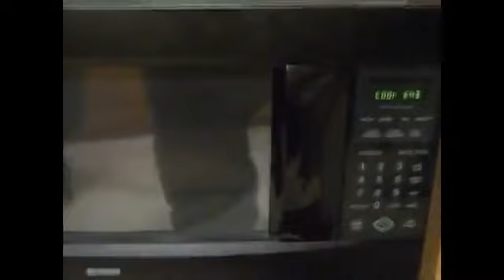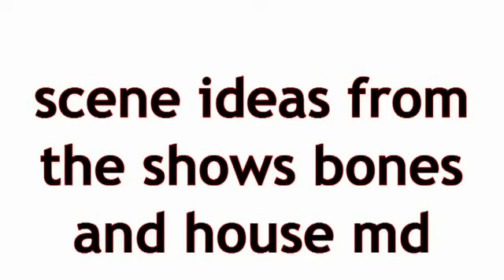Are you afraid of the darkness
This is the 9th film overall. this film is more of a one off. no sequel no trilogy. this is a unique and crazy film. it was inspired by a house tv episode, are you afraid of the dark tv show, late night tv, among many other sources.